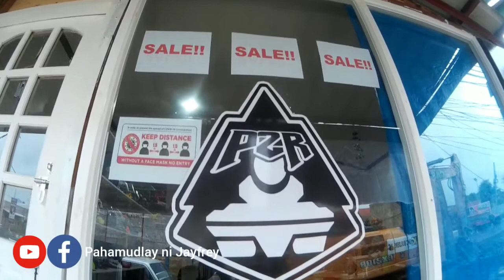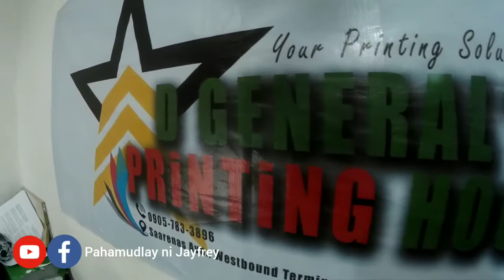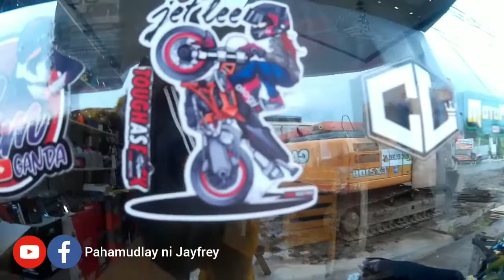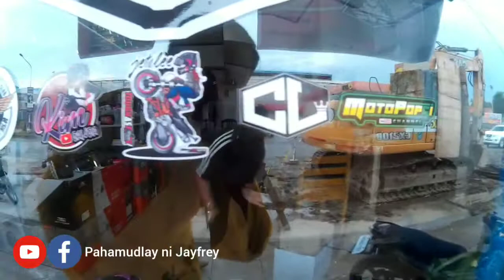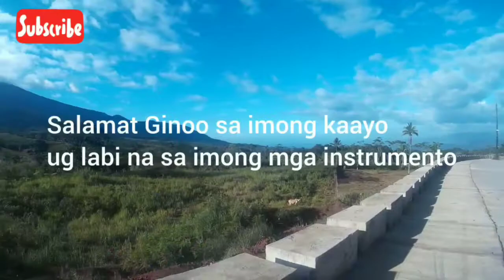Panzer Motor Parts and Apparels